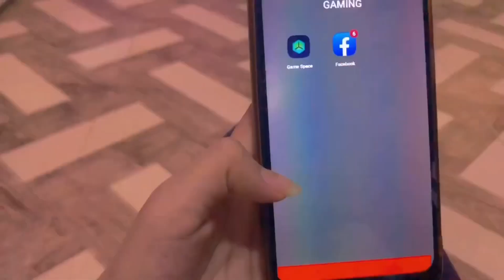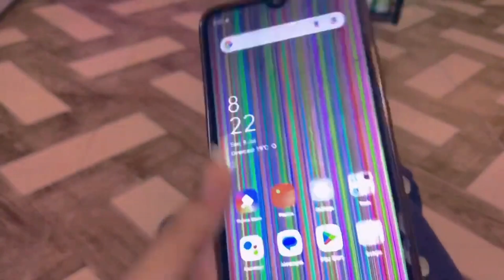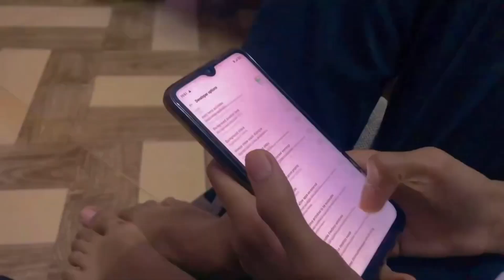Mummy pe hua prank😂|*EPIC*broken phone prank | prank ke chakkar mei jo dhulayi hui😥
FOR ANY COLLABORATION / PROMOTIONS AND SHOOTS ✉️